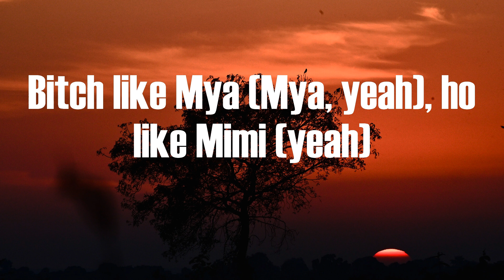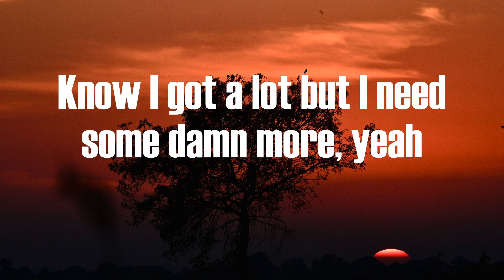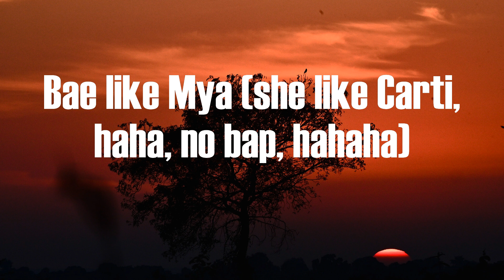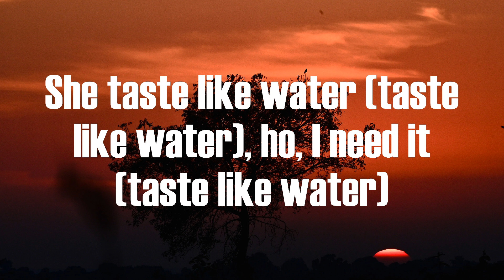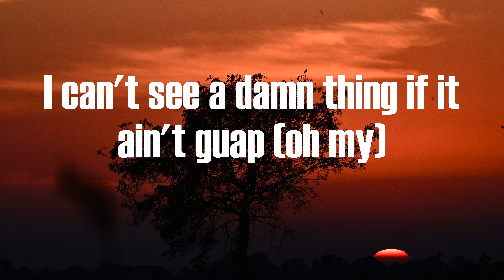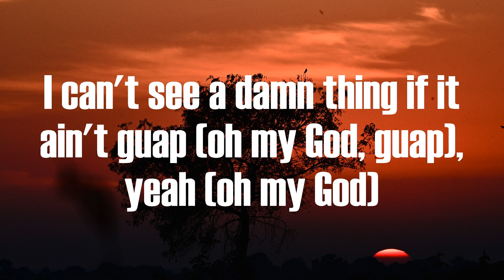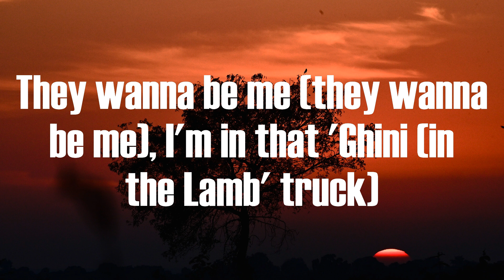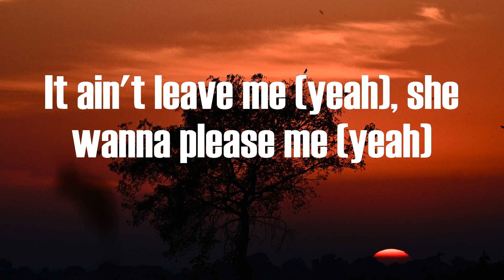Trippie Redd - Miss The Rage (Lyrics)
Miss The Rage Trippie Redd

(I love Trippie Redd)
Haha